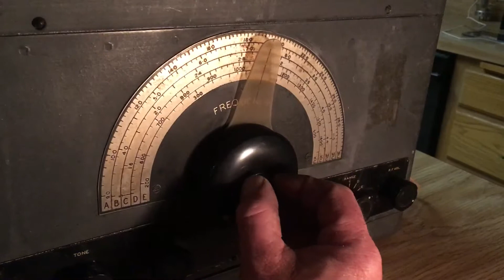1942 AWA 3BZ coast watcher radio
Receiver now operational and works great. Interesting and effective fast/slow main tuning knob and great audio from the single 6V6 audio output tube. Amazing to sit in front of these historic radios and see them working again.